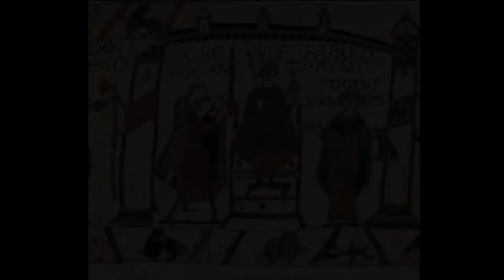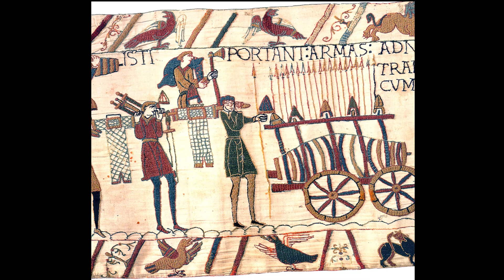Bettina Matzkuhn speaks at Sam Sullivan's June 2013 Public Salon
Textile artist Bettina Matzkuhn speaks at Sam Sullivan's Public Salon on June 5, 2013 in Vancouver BC. Presented by Scotiabank and Global Civic Policy Society